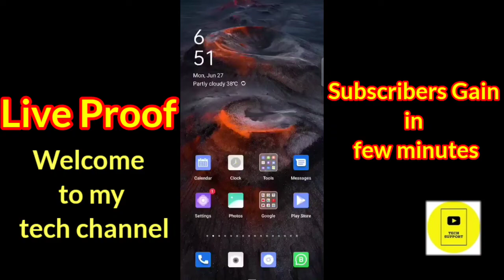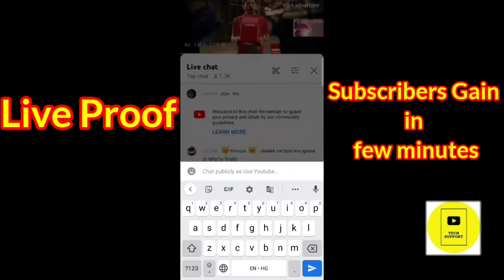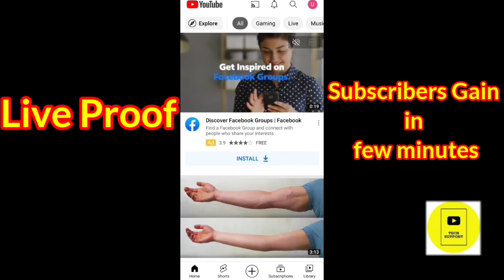Subscriber Kaise badhaen || Increase Subscriber on youtube channel in one day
how to get subscribers on youtube fast how to increase youtube subscribers
i am new youtuber please support me  youtube channel

Your questions:-

im new youtuber